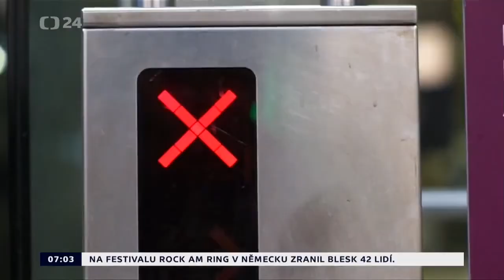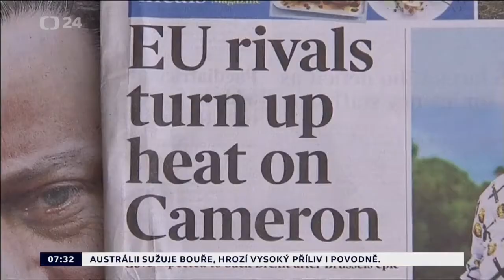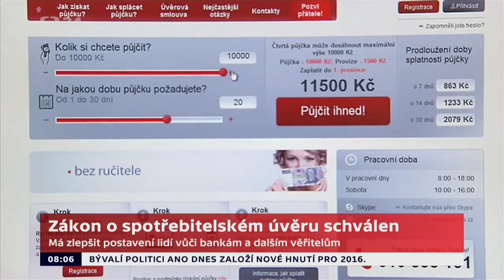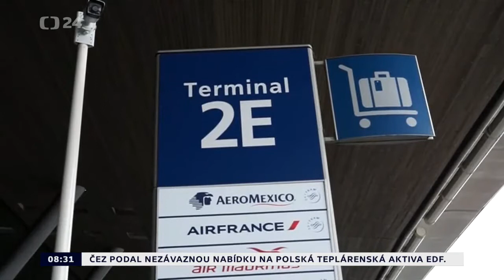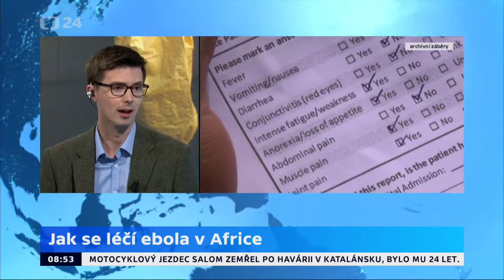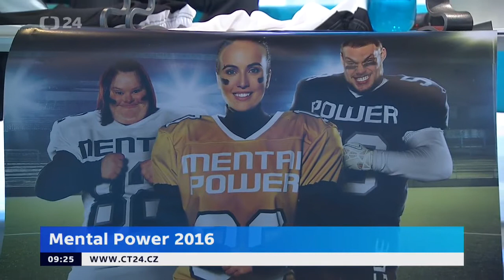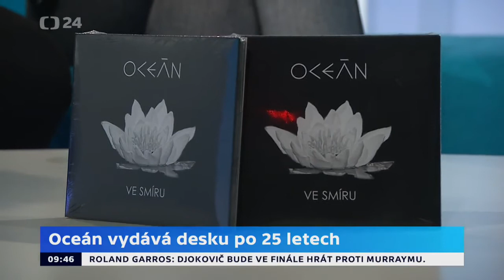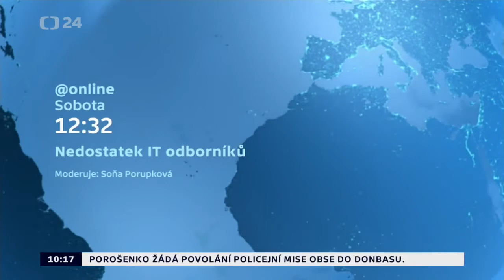FlexGlass - Czech TV Station